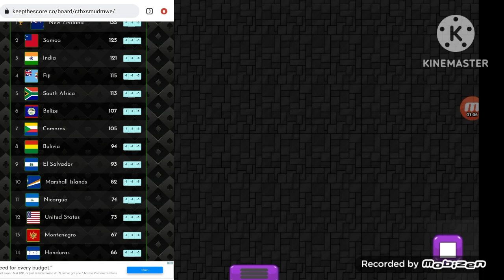Marble Infinity : (S2R12) FINAL RACE Zealand Parkway Marble Race by Shaun's Marble Runs 2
who will win the marble Infinity championship